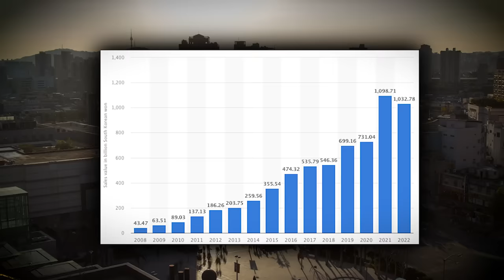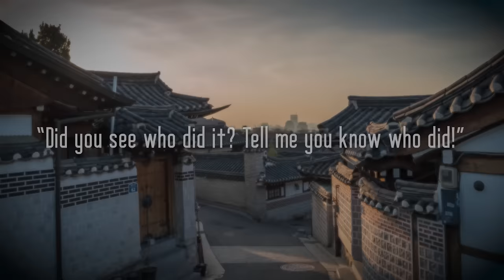Cops Discover Serial Killer's Horrific Secrets | The Korean "Raincoat" Killer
In this True Crime documentary, we review Korea's Serial Killer, Yoo Young-Chul, and how he managed to evade officers and even make them believe he was two seperate killers.